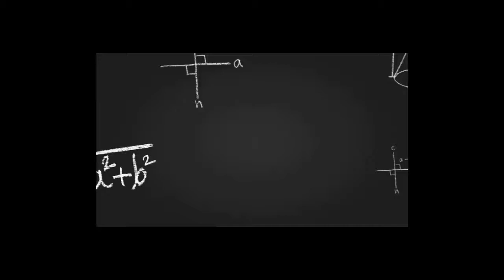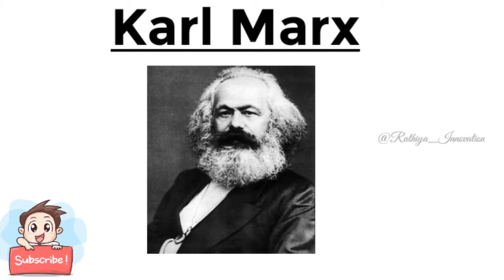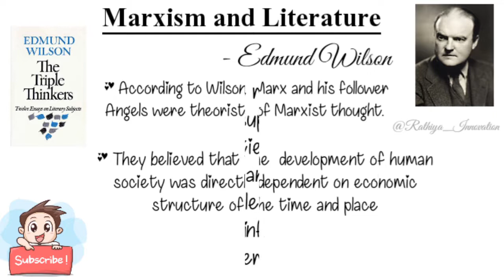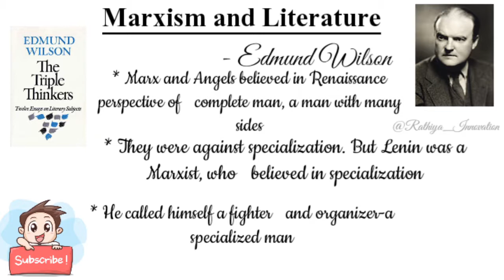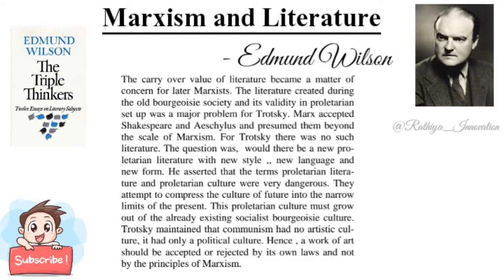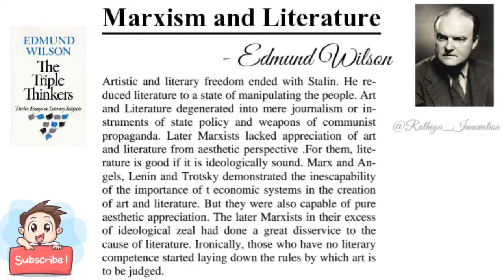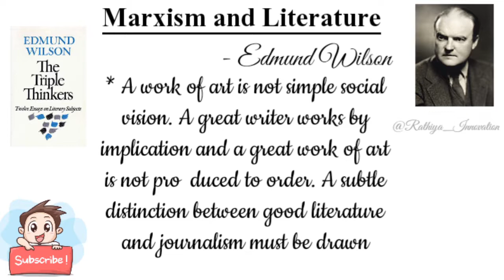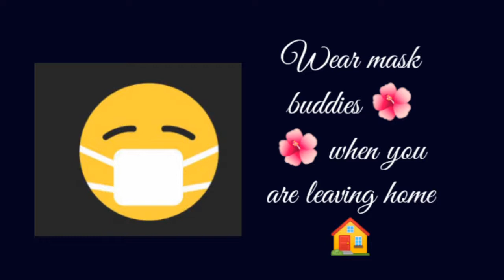Marxism and Literature by Edmund Wilson explanation in Tamil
This video is about the criticism work titled

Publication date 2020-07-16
Topics
Covid-19, Pandemic, Coronovirus, Short Stories